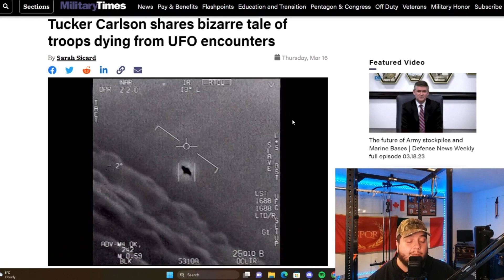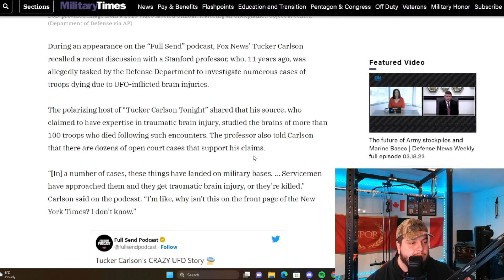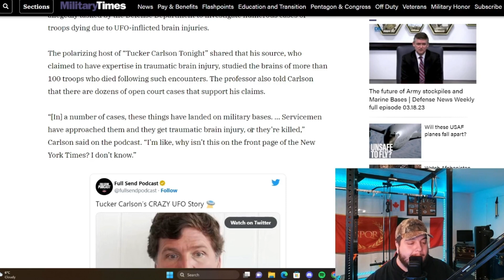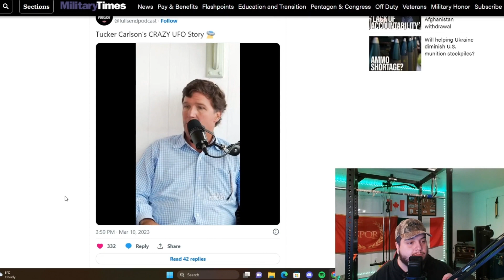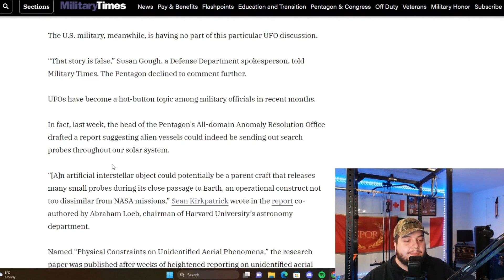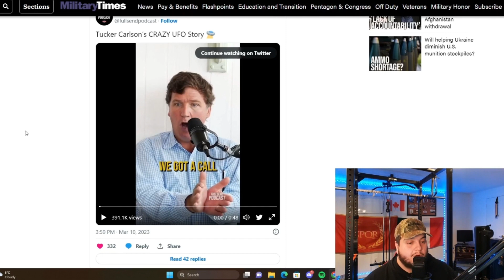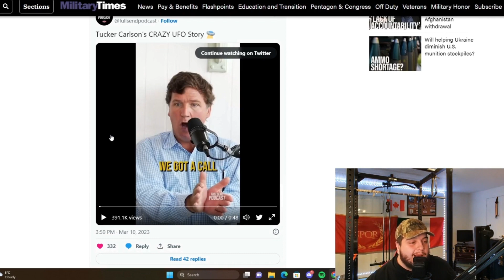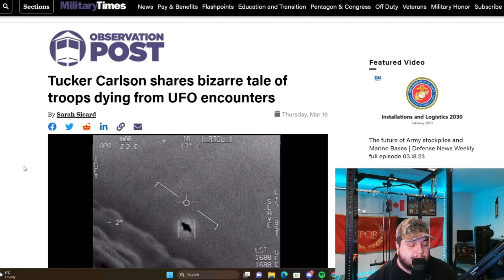What Tucker Carlson Said About Aliens Is SHOCKING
Looking for a channel that delves deep into internet drama and historical moments? Look no further than JuiceChatting on Twitch! Join Juice as he navigates the murky waters of internet controversies and explores pivotal moments in history. With insightful commentary and engaging discussion, JuiceChatting is the perfect destination for anyone interested in the intersection of pop culture and history. So why wait? Tune in to JuiceChatting on Twitch today!